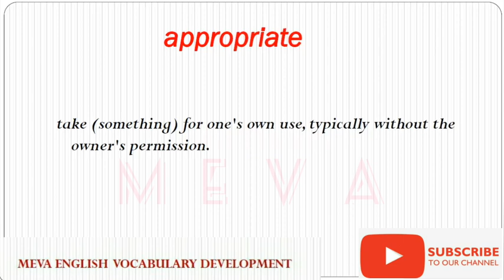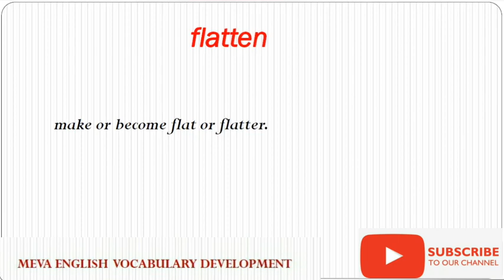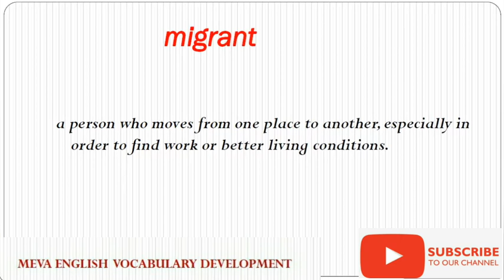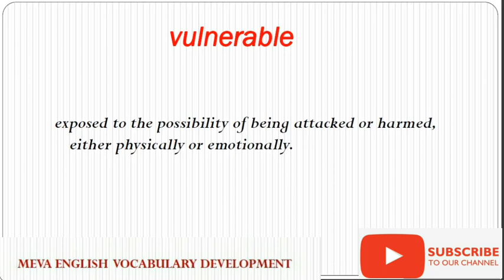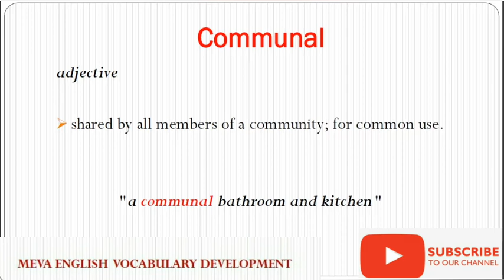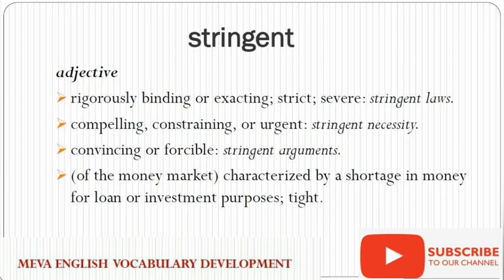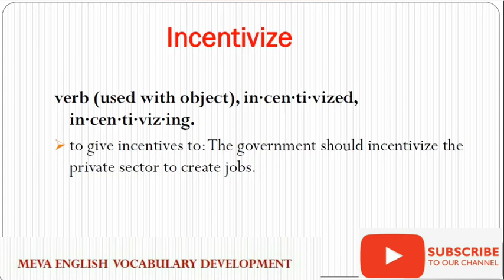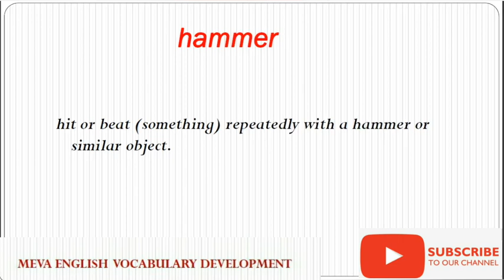English Vocabulary Development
English Words